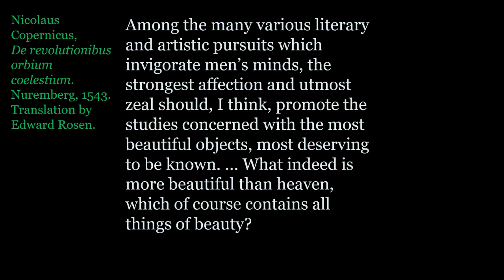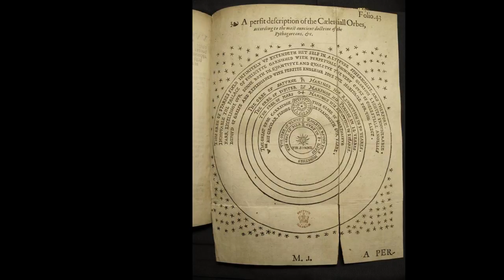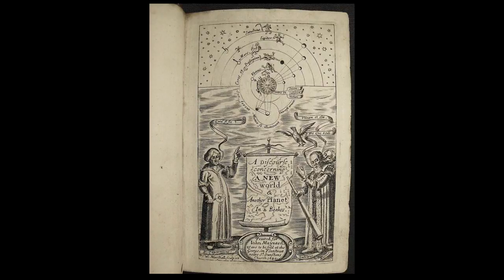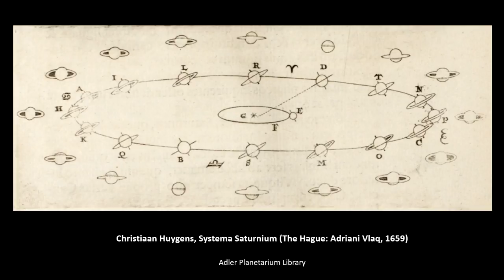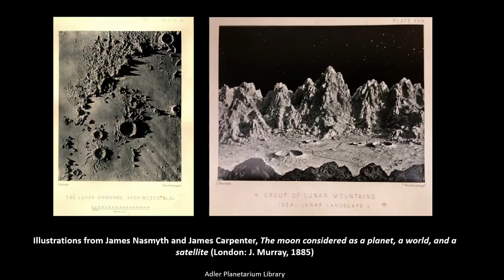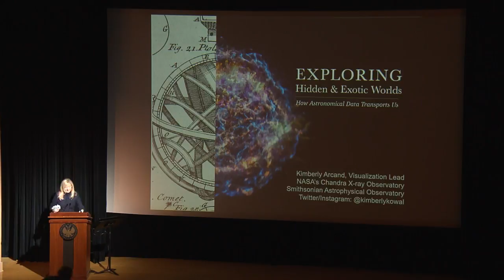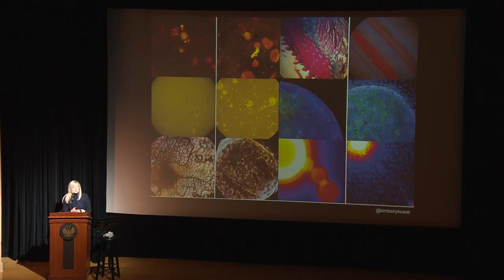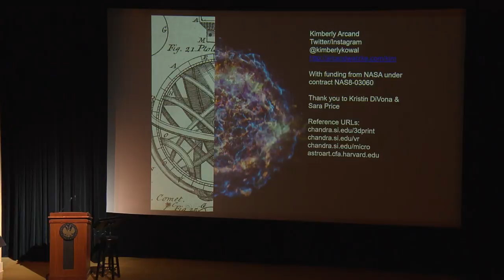Imagining the Extraordinary: The Heavens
In a symposium on scientific illustration from the Renaissance to the digital age, historians specializing in the scientific illustrations of the Renaissance with contemporary scientists, technologists and artists to explore the longstanding relationship between science and illustration. On day one, the morning panel focused on "the heavens."

Speaker Biography: Kimberly Arcand is visualization lead for NASA's Chandra X-Ray Observatory.

Speaker Biography: Pedro Raposo is curator of Adler Planetarium's Webster Institute for the History of Astronomy.

Speaker Biography: Roger Gaskell is an antiquarian book specialist in medical and technical books. He teaches courses in bibliography and book illustration in Cambridge, Oxford and Charlottesville, Virginia.